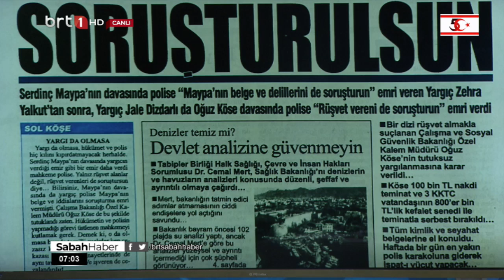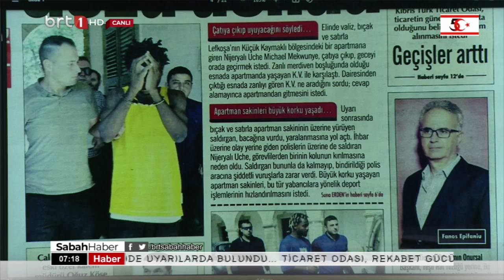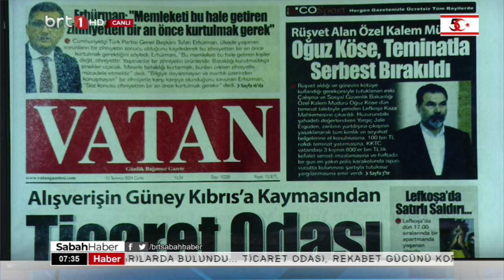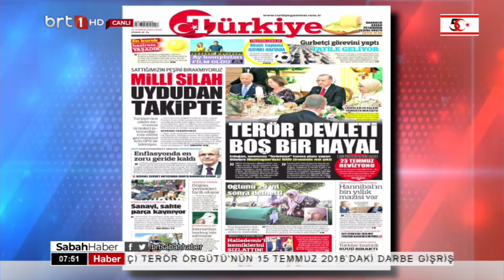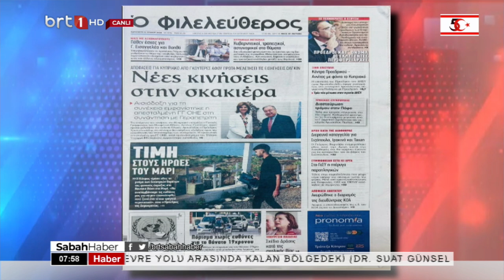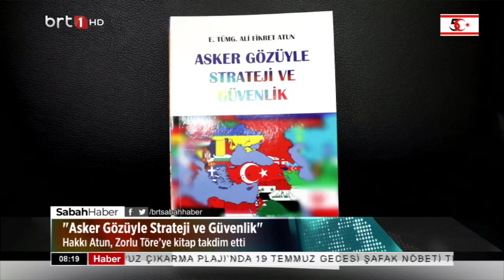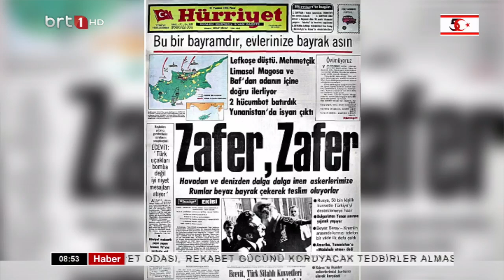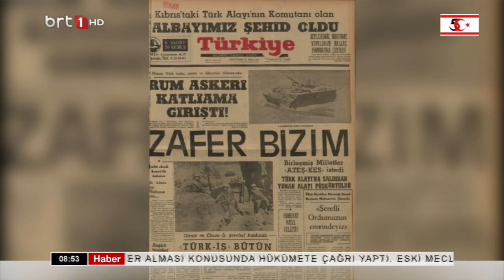Sabah Haber 12.07.2024